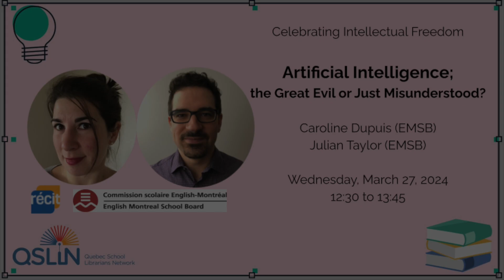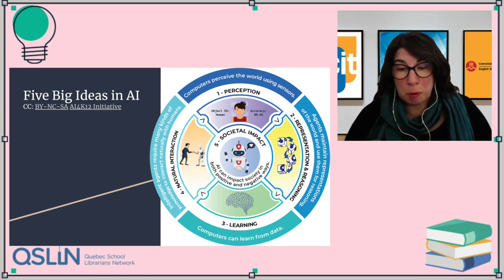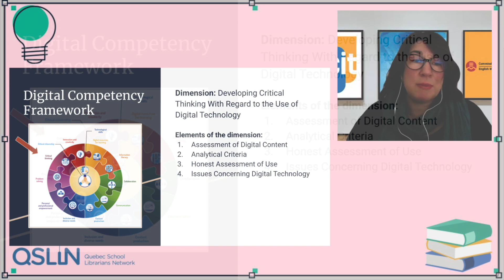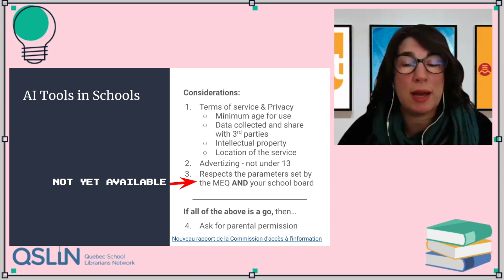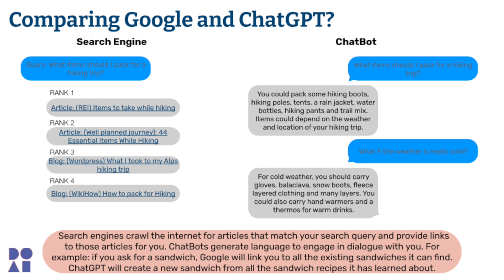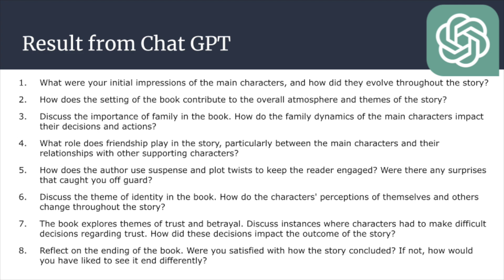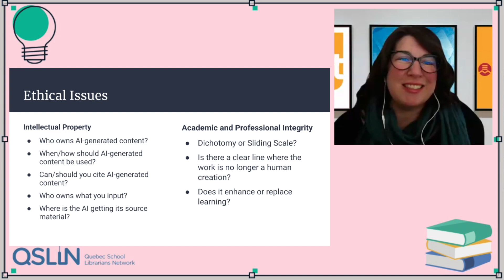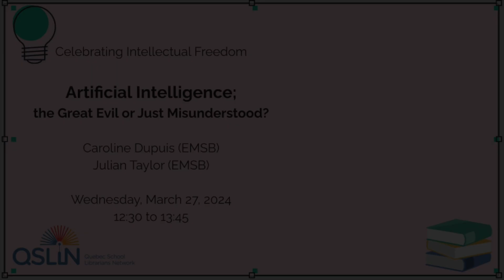Artificial Intelligence; the Great Evil or Just Misunderstood? - QSLiN Library Symposium 2024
Artificial Intelligence (AI) has been getting more and more powerful, accessible, and of course getting increasing coverage in the media. There’s been a great deal of hype and anxiety around the rapid development of AI in just the last year and a half, but what is it really? How could it affect our schools? Can we use these new technologies to improve our libraries? Increase our productivity to help us save time? Enhance our creative process? Will it threaten our jobs or reduce student learning? Join us as we explore and demystify the world of Artificial Intelligence so that you can better understand this emerging technology.

Recorded live at the 2024 QSLiN Library Symposium, March 27.